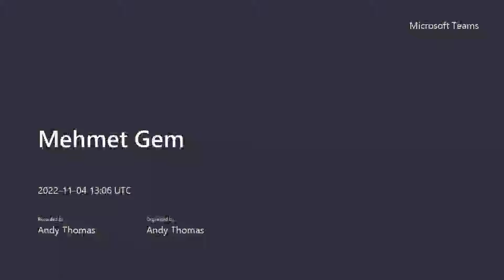Ep. 93 | Life Stories with Mehmet Gem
Mehmet started his higher education journey at the University of Hertfordshire where he received a BSc (hons) in Sport and Exercise Science. He shortly after went on to complete a pre-reg MSc at the University of Essex and has since completed his PGDip in Advanced Neuromusculoskeletal Physiotherapy from the University of Hertfordshire.
Mehmet initially started his career working in football and rugby throughout Essex and Suffolk, predominantly with young elite athletes and also within women’s rugby.

Over the last eleven years Mehmet has specialised in musculoskeletal Physiotherapy, whilst specifically developing his specialist interest in Hip & Groin injuries over the last 10 years, specifically specialising in FAI syndrome.

Alongside his role as Regional FCP Lead for Pure Physiotherapy, Mehmet has his own private hip consultancy clinic where he sees patients both locally to Devon and also with Zoom consultations for patients who are based all around the world.  In addition to his clinical role, Mehmet has his own CPD course called ‘Simplifying The Hip’ which he teaches to healthcare professionals all around the world both remotely and face to face.

Mehmet has a strong belief in using evidence-based practice to direct his treatment approaches and feels that empowering patients with the tools to prevent injuries from reoccurring is imperative.